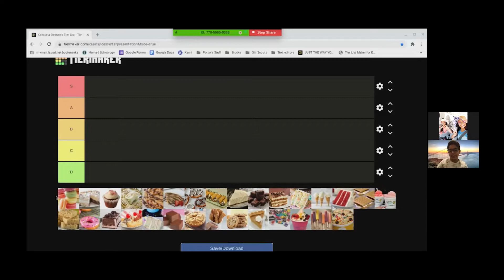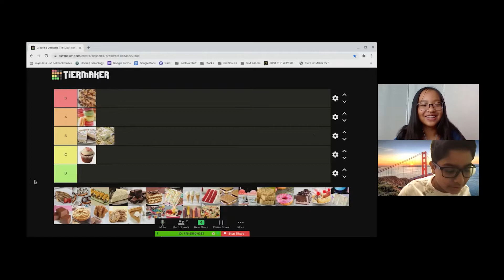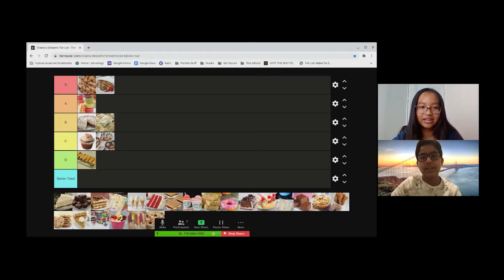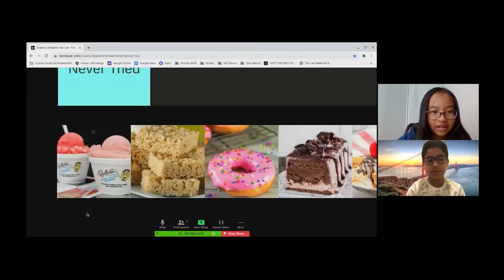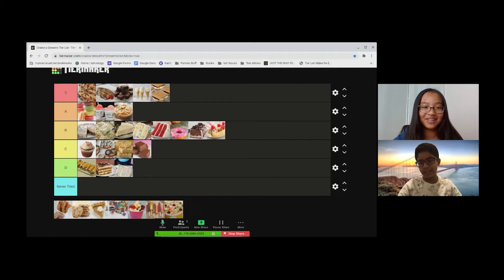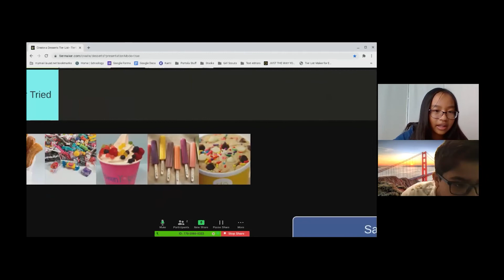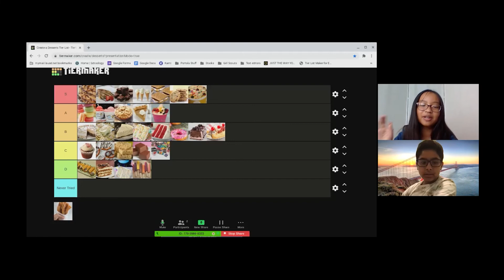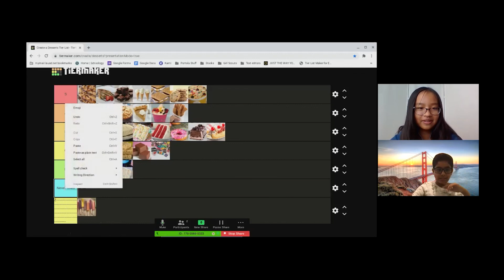Tier List Discussion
Today we did a tier list for some deserts. We had some differing opinions but overall we think we made the best tier list. Leave your answer to this week's quirky question which is, "What is your favorite subject?" in the comment section down below. If you have any questions or concerns also leave them in the comment section.